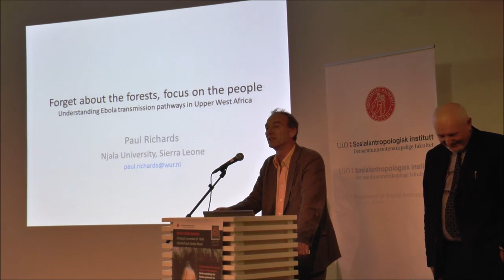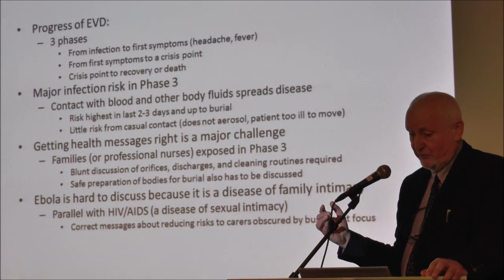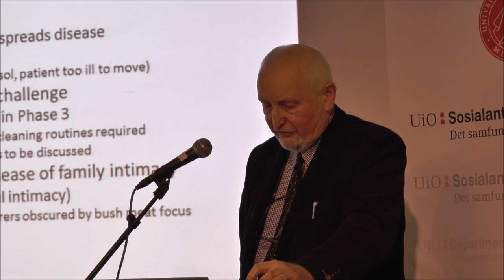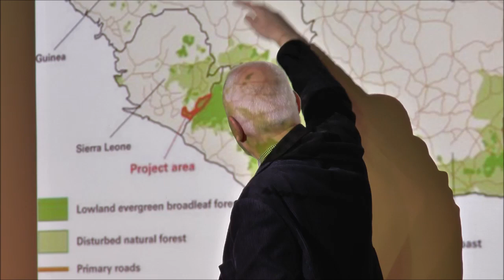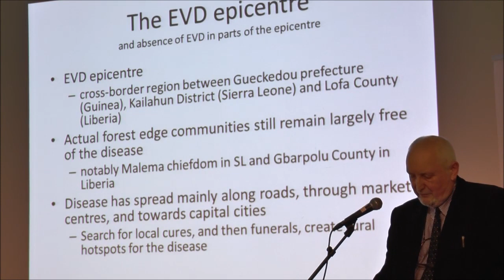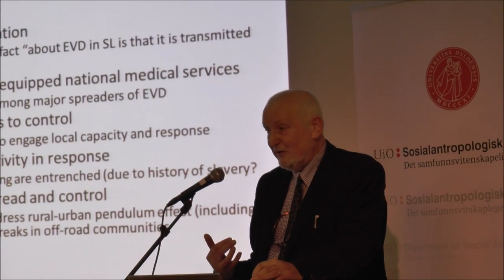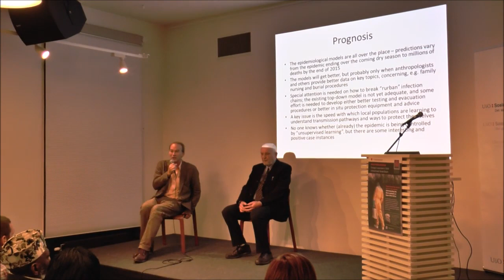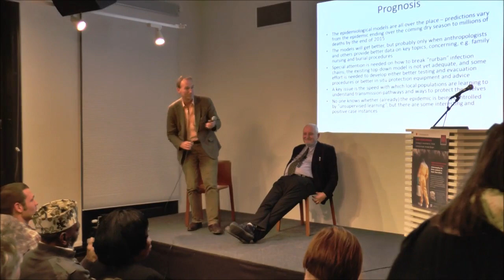"Forget about the Forest, Focus on the People": Lecture on the Ebola Epidemic by Paul Richards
"Forget about the Forest, Focus on the People: Understanding Ebola Transmission Pathways in Upper West-Africa" is the title of a lecture given by professor Paul Richards regarding the Ebola epidemic in West-Africa on the 5th of November 2014.
Arranged by the Overheating Project, the Department of Social Anthropology and the Faculty of Social Sciences at the University of Oslo.